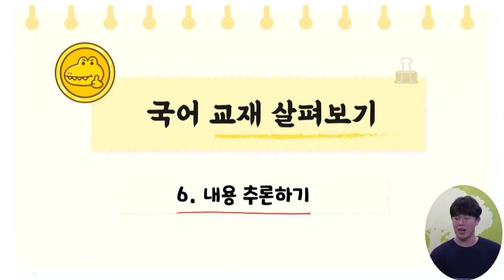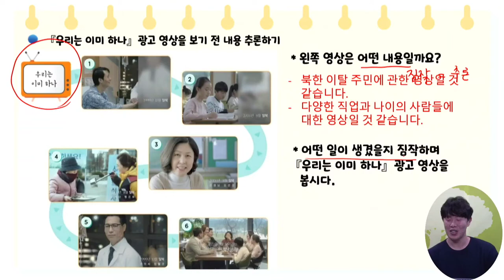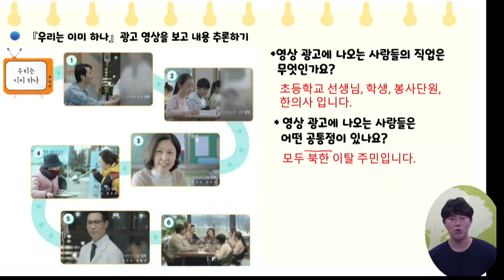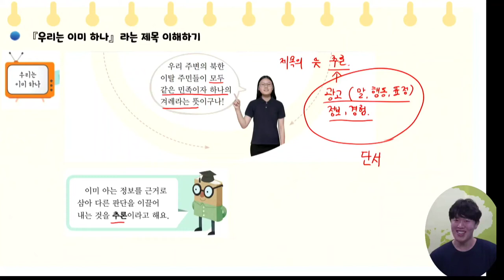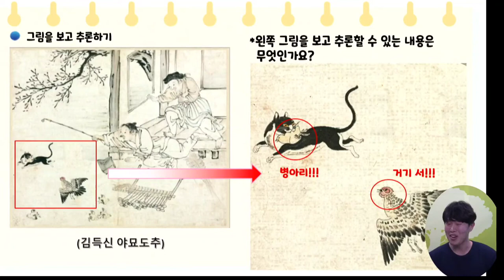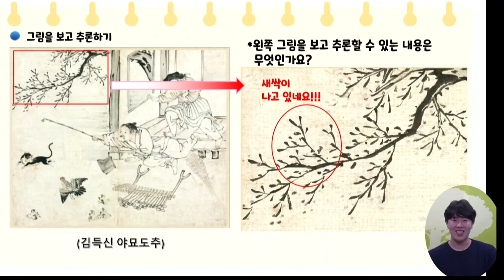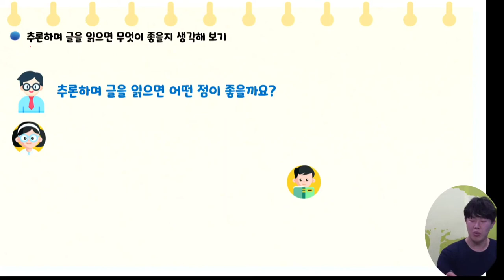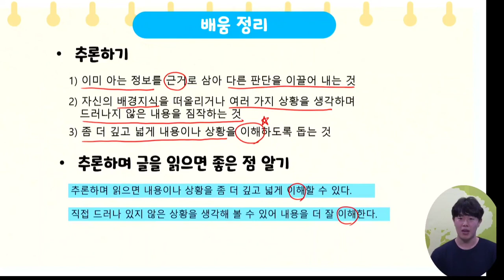6학년 1학기 국어 6차시(학습지원)